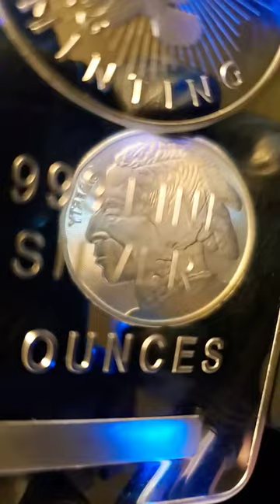Silver FACTS 👀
❄ SEND ME MAIL
👉Frosty
👉NYA MN
👉55368